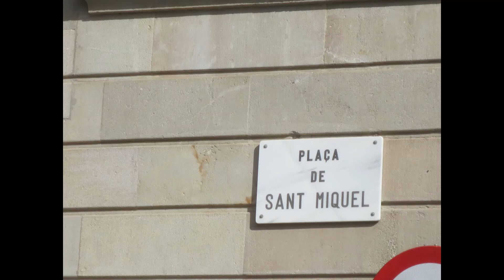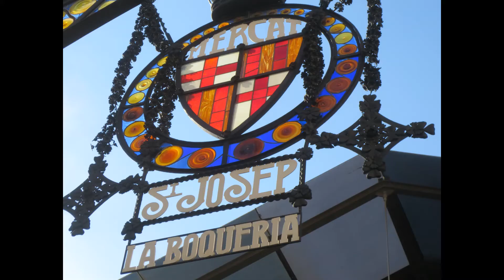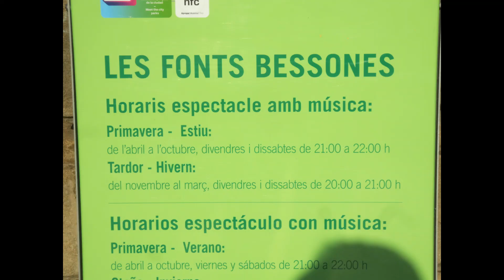Barcelona I Costa del Maresme I Spanje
Barcelona is de op een na grootste stad van Spanje. Alleen de hoofdstad Madrid telt meer inwoners. Het is de hoofdstad van de autonome regio  Catalonië en van de provincie Barcelona.Je vervelen in Barcelona, dat zal je niet gebeuren, want er zijn zoveel leuke dingen om te doen. Lastig kiezen dus! Om Barcelona op een relaxte manier te verkennen pak je de fiets, maar een wandeling door de Gotische Buurt is ook erg leuk. 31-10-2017

U kunt op het belletje drukken  aan de rechterkant en dan op alles, als u de video's wilt zien die ik later  zal publiceren!
TIP = Kijk  eerst volledig de video uit en plaats niet eerst de reactie want dan heb je kans dat You Tube deze weer laat verdwijnen. Ik zou  het leuk vinden  mocht je de video gans uitkijken.  Bedankt voor uw tijd en het bekijken van deze wandeling. Een reactie zou ik zeker waarderen.
Veel kijkgenot ! Groetjes, Gilberte